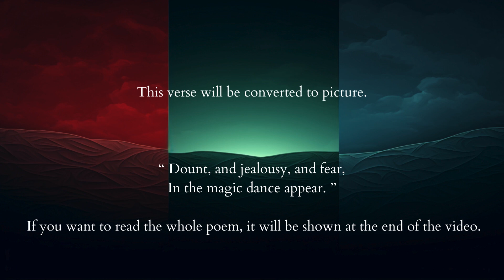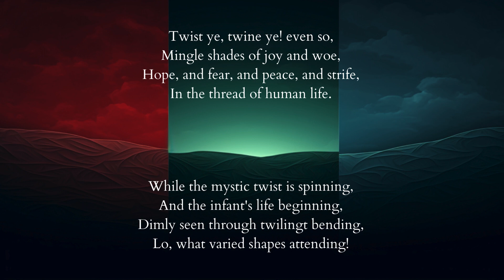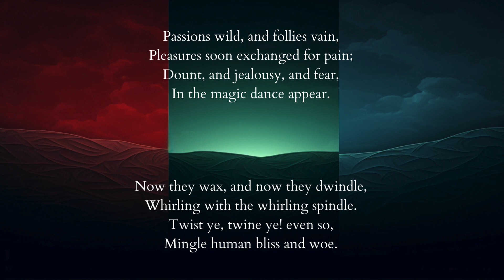Sir Walter Scott-Twist Ye, Twine Ye. The line of poem has been illustrated.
Twist Ye, Twine Ye has been illustrated.